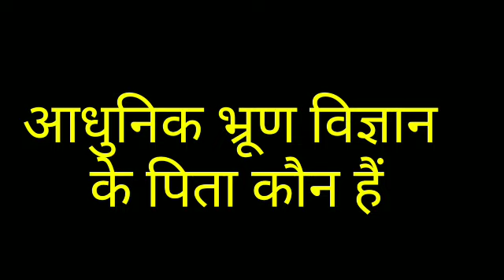आधुनिक भ्रूण विज्ञान के पिता कौन है